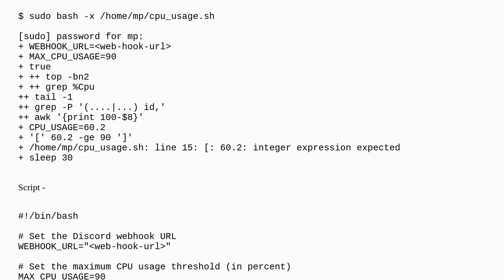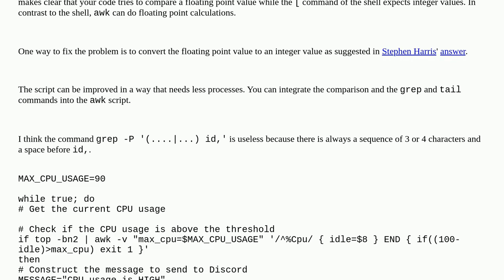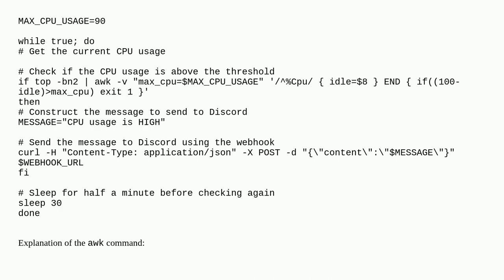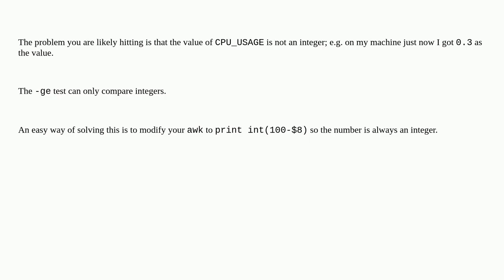Sending Notification when CPU Usage is 90% or above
A special thanks goes out to the community

  shell-script bash